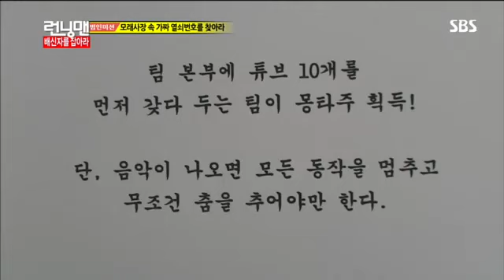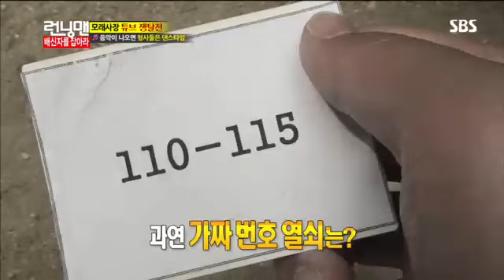런닝맨 엄정화,김상경 #10